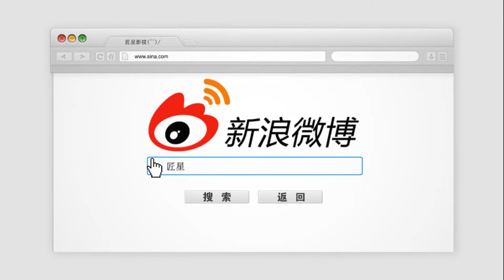修杰楷自曝机场遭老婆“无视” 贾静雯发文解释原因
修杰楷和贾静雯结婚约4年，二人很是恩爱，近日二人去机场，贾静雯在玩手机，修杰楷录视频发牢骚，还被老婆无视，贾静雯看到后，发文回复，我只是在专心看片。二人真是日常晒狗粮